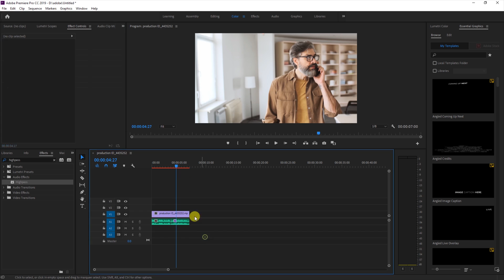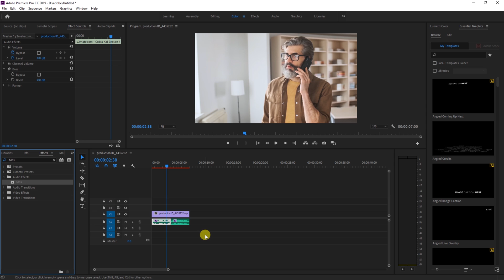How to Create a Phone Conversation Effect in Premiere Pro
Have you ever wondered how phone conversations take place in Movies and other Commercials?  take a look at this video and learn How to Create a Phone Conversation Effect

Did you love the video? show some love and Buy Me a Cup of Coffee

► Take a look at our creative store